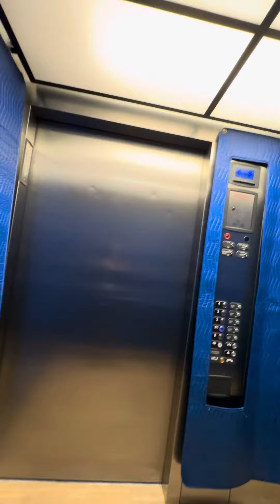Going to the casino